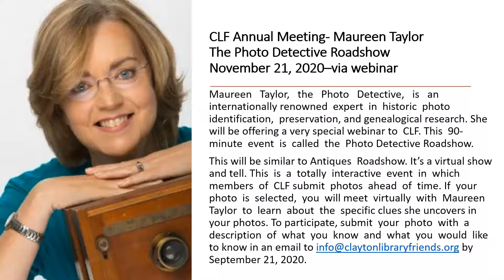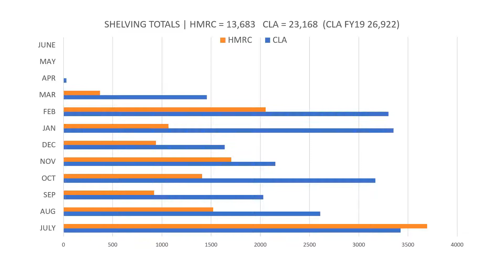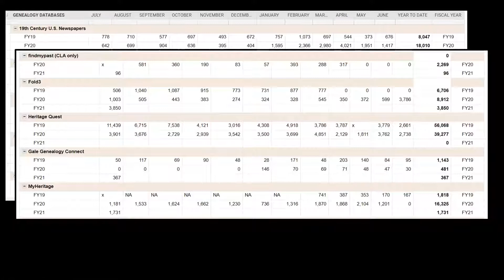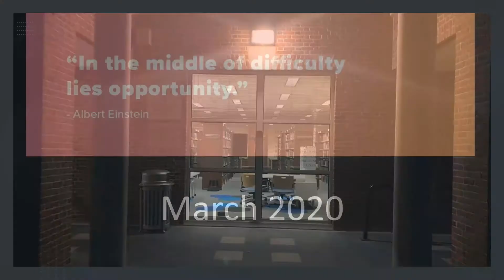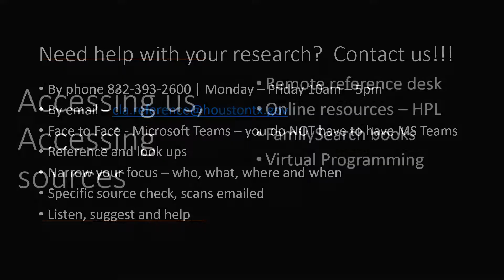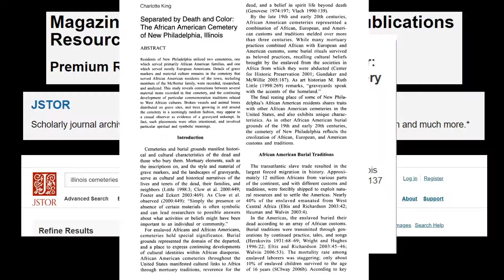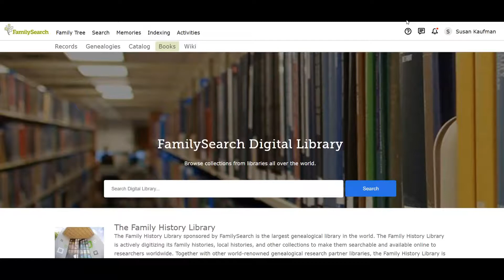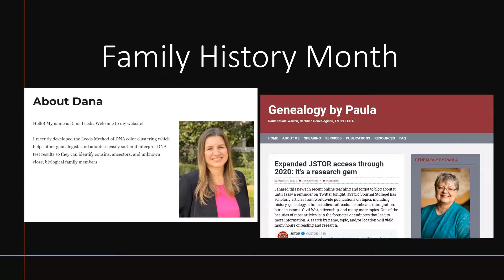Clayton Library Friends Webinar "The Annual State of the Library Presentation 2020"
Presented by Susan Kaufman, Senior Manager,  Clayton Library Center for Genealogical Research. Recorded on August 15, 2020.